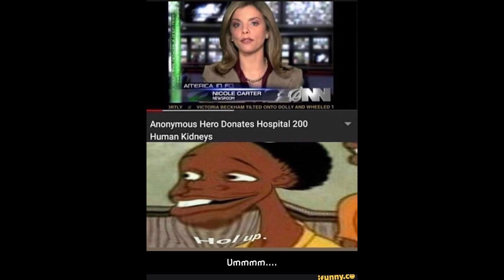Another day, Another easy win in Hypixel Bedwars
I just decided to win.